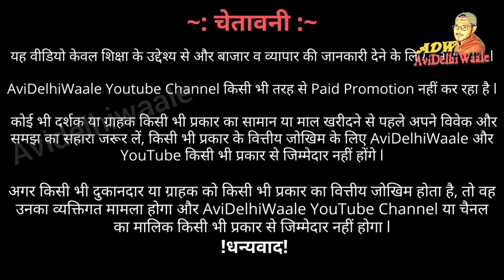149 store business | मात्र ₹18 में Legging Jeggings Nighty Duppata Plazo Kurti wholesale | Avidelhi,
149 Store Concept | Cash On Delivery | मात्र ₹8 में Kurtis, Plazzo, Suits, Sharara, frocks, dupatta | plazo set
149 store | legging jeggings plazo kurti nighty duppata wholesale | best online business | Avidelhiwaale,

Shop Name :-  149 Super MegaStore
Address:-  1041,Gandhi Nagar
Patel Gali,Near Gandhi Nagar Police station
Delhi-110031

Net Fabrics,
Embroidery Net Fabric,
Plain Net Fabric,
Imported fabric,
Imported net Fabric,
Multi purpose fabric,
Best quality fabric,
cheapest fabric,
Flower fabric,
latest fabric design,

® AVIDELHIWAALE